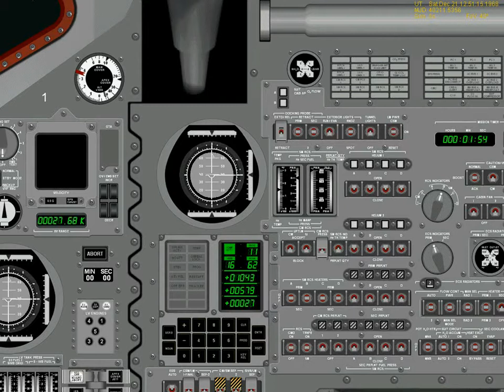Apollo 8 Launch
Saturn V stage 1 and 2 of Apollo 8 Launch